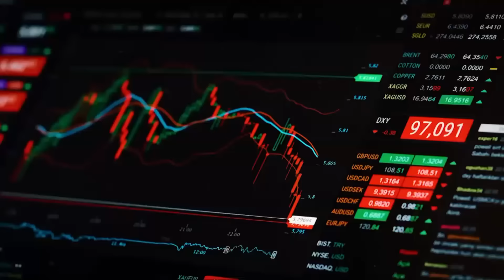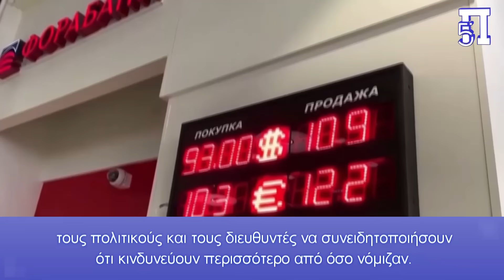Η Κίνα μελέτησε καλά τις αντιδράσεις της Δύσης στην Ουκρανία και ετοιμάζεται για εισβολή στην Ταϊβάν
Η Κίνα πραγματοποίησε αγορές ρεκόρ χρυσού και συσσώρευσε αποθέματα 170 δισεκατομμυρίων δολαρίων, μια κίνηση που πυροδοτεί τους φόβους ότι το Πεκίνο προετοιμάζει την οικονομία του για μια σύγκρουση με την Ταϊβάν. Το Πεκίνο σημειώνει αγορά ρεκόρ 17 μηνών και αυτό που λένε και φοβούνται οι ειδικοί ότι κάνει αυτή την κίνηση για να προστατευτεί από κυρώσεις

Η Κίνα έχει πλέον έρχεται έκτη σε μεγαλύτερα αποθέματα χρυσού στον κόσμο, ακριβώς πίσω από τη Ρωσία. «Οι κυρώσεις που επιβλήθηκαν στην Κεντρική Τράπεζα της Ρωσίας μετά τη ρωσική εισβολή στην Ουκρανία το 2022 έκαναν τους πολιτικούς και τους διευθυντές να συνειδητοποιήσουν ότι κινδυνεύουν περισσότερο από όσο νόμιζαν.

Η τιμή του πολύτιμου μετάλλου έχει αυξηθεί σχεδόν κατά το ένα πέμπτο τον περασμένο χρόνο, αγγίζοντας το υψηλό όλων των εποχών τις τελευταίες εβδομάδες. Η αύξηση συνέπεσε με τους φόβους για επέκταση των συγκρούσεων στη Μέση Ανατολή.

Κεφάλαια:
0:00 - Εισαγωγή
0:03 - Ετοιμάζονται οι Κινέζοι για εισβολή στην Ταϊβάν

Η Λαϊκή Τράπεζα της Κίνας αγόρασε 27 τόνους χρυσού τους πρώτους τρεις μήνες του έτους, επομένως τα αποθέματά της έφτασαν σε επίπεδο ρεκόρ 2.262 τόνων, σύμφωνα με τα στοιχεία του Παγκόσμιου Συμβουλίου Χρυσού, όπως αναφέρει η The Telegraph.

Από τον Οκτώβριο του 2022, η Κίνα ξεκίνησε και αγοράζει χρυσό σταθερά, σημειώνοντας αυτή την στιγμή τη μεγαλύτερη συσσώρευση του πολύτιμου μετάλλου. Τα αποθέματα χρυσού αυξήθηκαν κατά 16%. Αρκετοί ειδικοί είπαν ότι η κίνηση αυτή που κάνει η Κίνα είναι πιθανότατα μια προσπάθεια να προστατεύσει την οικονομία της από τις δυτικές κυρώσεις σε περίπτωση σύγκρουσης με την Ταϊβάν.

«Οι συνεχείς αγορές που κάνει και η τεράστια ποσότητα που έχει αποθηκεύσει είναι ξεκάθαρα σημάδια ότι πρόκειται για ένα πολιτικό έργο που θεωρείται προτεραιότητα από τους ηγέτες στο Πεκίνο. Συνδέεται όλο αυτό που κάνει με τα σχέδια για στρατιωτική εισβολή στην Ταϊβάν», δήλωσε ο Jonathan Eyal, αναπληρωτής διευθυντής στο Royal United Services Institute (RUSI).

Ο πρόεδρος Σι Τζινπίνγκ έχει επανειλημμένα δηλώσει ότι θέλει να «επανενώσει» την Κίνα με την Ταϊβάν, τονίζοντας στην πρωτοχρονιάτικη ομιλία του ότι είναι αναπόφευκτο το νησιωτικό έθνος να περιέλθει στον έλεγχο του Πεκίνου. Η Ταϊβάν είναι μακροχρόνιος σύμμαχος των ΗΠΑ και ο Πρόεδρος Τζο Μπάιντεν έχει προτείνει ότι είναι πρόθυμος να στείλει αμερικανικά στρατεύματα για να υπερασπιστούν το νησί σε περίπτωση εισβολής.

Η κεντρική τράπεζα της Κίνας ξεκίνησε να αγοράζει χρυσό λίγο αφότου οι δυτικές χώρες πάγωσαν τα ρωσικά συναλλαγματικά αποθέματα που διατηρούνταν σε ξένες κεντρικές τράπεζες ως απάντηση στην εισβολή της στην Ουκρανία.

«Δεν υπάρχει απολύτως καμία αμφιβολία ότι ο χρόνος που ξεκίνησε να συσσωρεύει χρυσό και η διαρκές αγορές που κάνει είναι μέρος ενός μαθήματος που έχει πάρειι η Κίνα από τον πόλεμο στην Ουκρανία», είπε ο Eyal.

Πρόσθεσε ότι η Κίνα πιθανότατα θα δημιουργήσει τα αποθέματά της σε χρυσό για να προστατευτεί από τις κυρώσεις σε δολάρια, εάν ξεκινήσει μια μεγάλη αναμέτρηση με τη Δύση.

Εάν προσβάλλετε τις δυτικές δυνάμεις, τότε μπορεί να χάσετε την πρόσβαση στα συναλλαγματικά αποθέματά σας», δήλωσε ο John Reade, επικεφαλής στρατηγικής αγοράς στο Παγκόσμιο Συμβούλιο Χρυσού.

Τα αποθέματα του Πεκίνου ξεπερνούν αυτή τη στιγμή τις ΗΠΑ, οι οποίες κατέχουν τα μεγαλύτερα αποθέματα στον κόσμο. Οι αμερικανικές επενδύσεις ανέρχονται σε 602 δισεκατομμύρια δολάρια, ενώ η Βρετανία κατέχει 23 δισεκατομμύρια δολάρια από το πολύτιμο μέταλλο.

Η επείγουσα κίνηση της Κίνας είναι ξεκάθαρη δεδομένου ότι αγοράζει μεγάλες ποσότητες χρυσού σε μια εποχή που οι τιμές βρίσκονται σε ιστορικά υψηλά, πρόσθεσε ο Eyal.